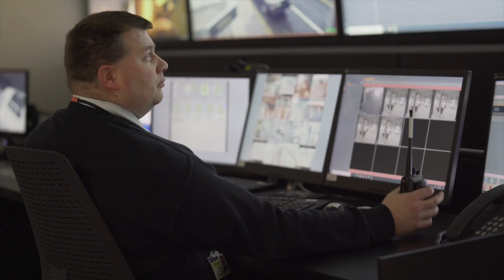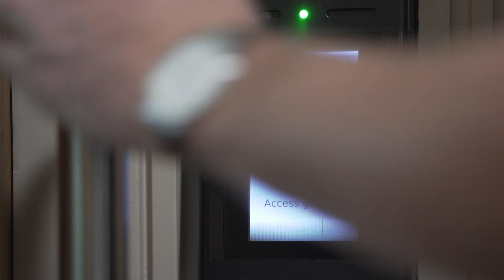Aviva Stadium - Tyco - Case Study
The Aviva Stadium case study video provides a brief overview of the security innovations Tyco has deployed to provide safety and security to all who attend events. Security technology includes video surveillance, access control, intrusion and fire protection.  Facial recognition technology is also being used within this facility.